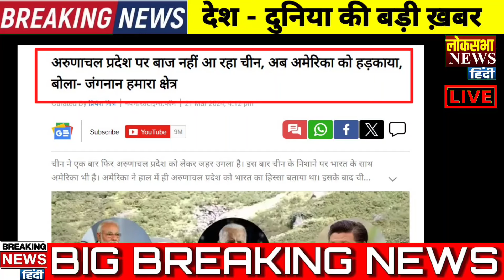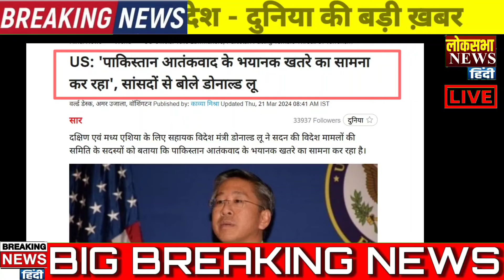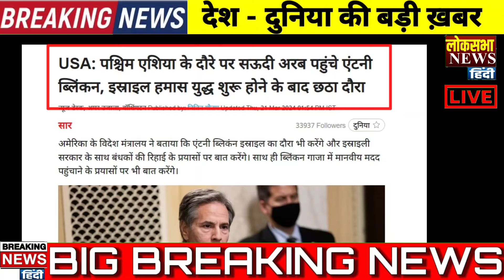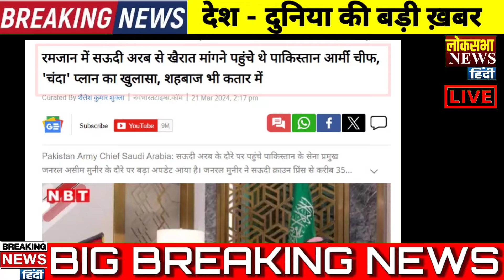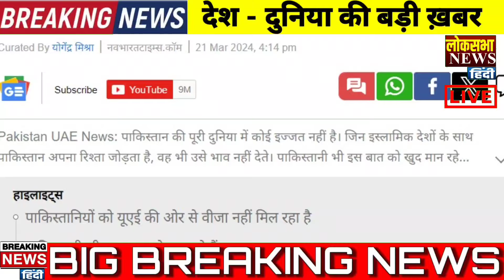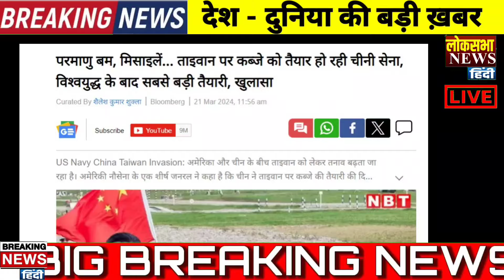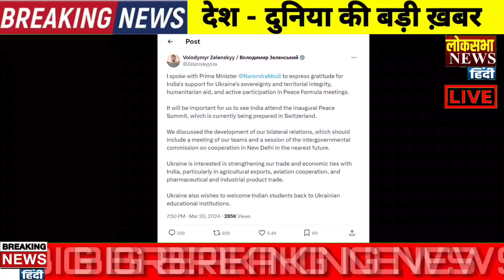Today Breaking News , आज के मुख्य समाचार, PM Modi , india vs china military power 2024